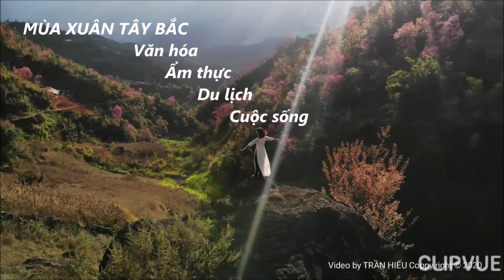Thăm trại cá hồi, cá tầm Khau Phạ mùa đông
Trại cá lớn nhất ở Mù Cang Chải, cung cấp cá hồi, cá tầm cho các nhà hàng, quán ăn và trực tiếp phục vụ nhu cầu ăn tại chỗ của khách. Cá hồi, cá tầm ở đây ngon hơn nơi khác, được khách hàng đánh giá cao. @muaxuantaybac8089 mời các bạn cùng xem video nhé